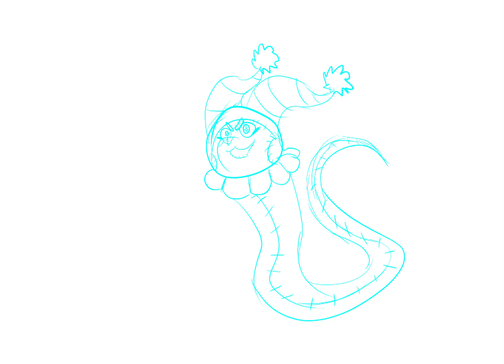Oc speedpaint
Art design and charachter by me, so yeah this is one of my new ocs which by the way all the ocs in my recent videos (except for the warriors ones) were made while i was doing the drawing so they’re completely new.also by the way I’m planning to make this into a plushie too